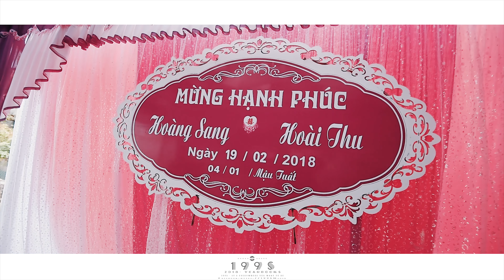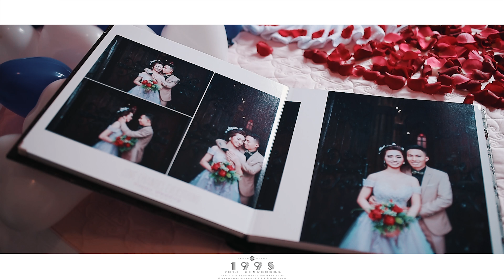Wedding Ceremony Hoàng Sang - Hoài Thu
Wedding Ceremony Hoàng Sang - Hoài Thu by 199SMedia
▫️Page | 199S Media
▫️Cinematographer |Công Tịnh
▫️ Editor | Công Tịnh
199S MEDIA PRODUCTIONS 🎉🎉🎉
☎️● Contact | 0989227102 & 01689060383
PHOTOGRAPHER - CINEMATOGRAPHER
Kỷ Yếu | Fashion - Event - Editor - Film - TVC - Wedding| SĐT | 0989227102